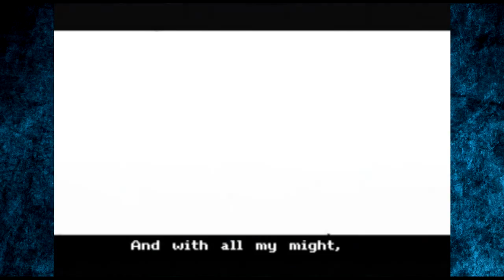IMPACT | Mystical Ninja | Part 5 | Joypad Junkys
Thanks for clicking on our video and we hope you like it.
Joypad Junkys Pockets and Chats two geeks who love playing video games and just talking rubbish with each other. Based in Edinburgh Scotland.